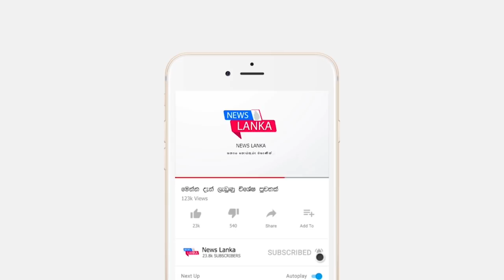BREAKING NEWS | What is found from Ship